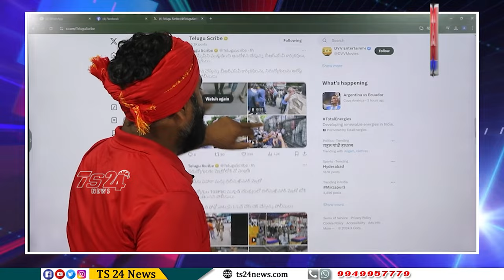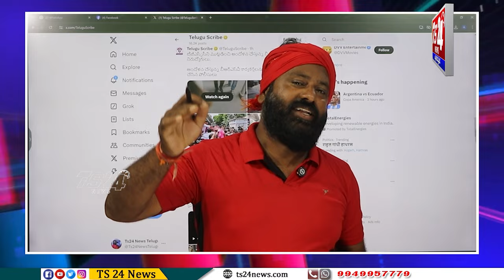కోదండ రామ్ రెడ్డి నిన్ను కోదండం ఎక్కిచ్చే రోజు తొందరలోనే ఉంది..